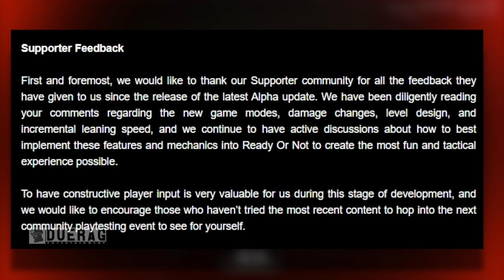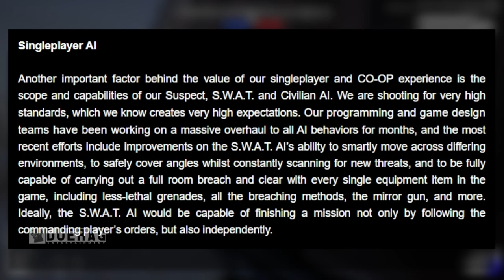Ready Or Not Game News & Updates - 2 New Maps, A.I., & Level Art (Tactical Swat FPS 2020)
Songs Used;